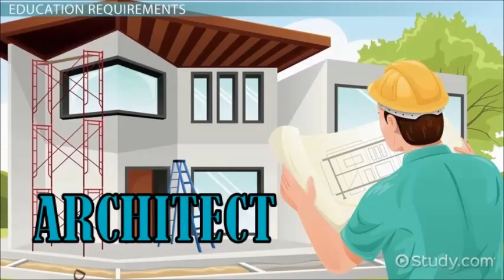İNGİLİZCE MESLEKLER ŞARKI İsm-i Rap- Occupations Rap Song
İsm-i Rap- Occupations Rap Song Keyifli dinlemeler. Dualarınızı beklerim. Berat Kandilimiz mübarek olsun.